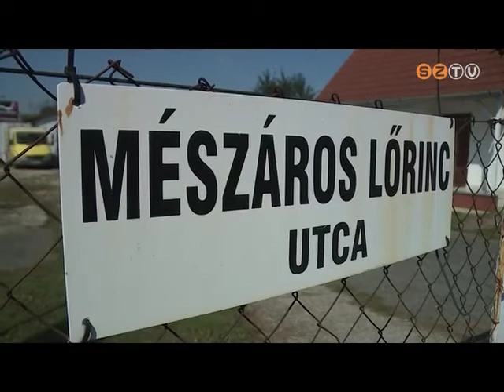Híradó - 2020. szeptember 14.